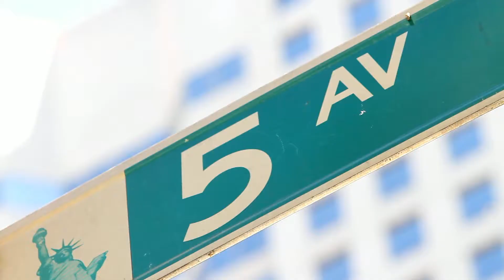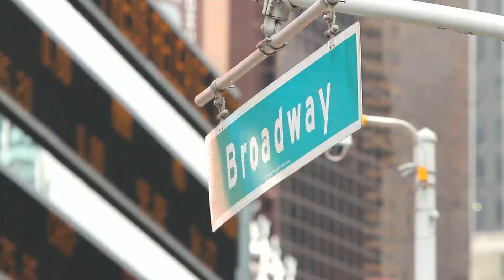The Rooftop Gardens of New York, episode 1 of Outdoor Engineering, by Husqvarna (FR)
Join Jonathan Irwin and Husqvarna Automower® as they explore the need for green areas on New York's Manhattan in the first episode of Outdoor Engineering, the Husqvarna documentary series. In the growing cities of the world, green areas such as rooftop gardens become more and more important. But how do you care for a lawn on top of a skyscraper? See "The Rooftop Gardens of New York", featuring some of the world's most stunning rooftop gardens -- and discover the best way to care for their elevated lawns.